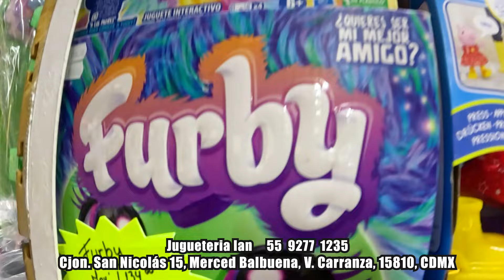¡MEGA SURTIDO DE JUGUETES! en el centro de la CDMX 🧚🛒 juguetes populares 2024 👧🏽🧙‍♂️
📍 Cjon. San Nicolás 15,Merced Balbuena, Venustiano Carranza, 15810 Ciudad de México, CDMX
¡BENDICIONES AMIGOS!